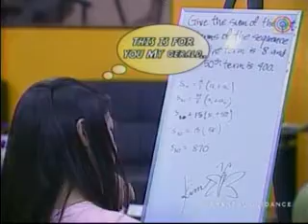K1M-CIRCUS UPLATE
K1M